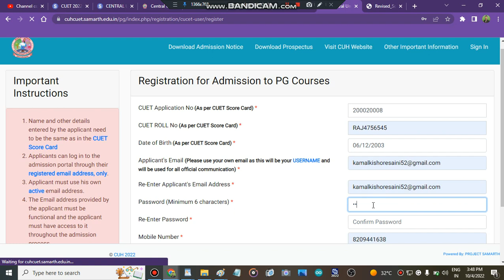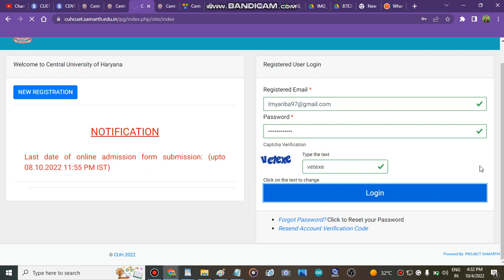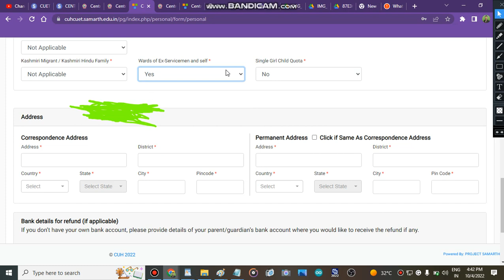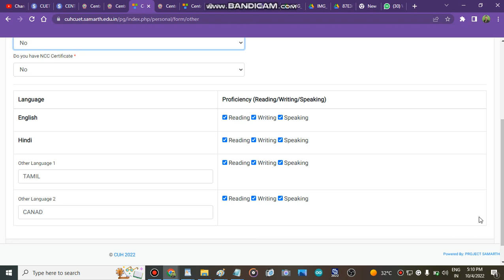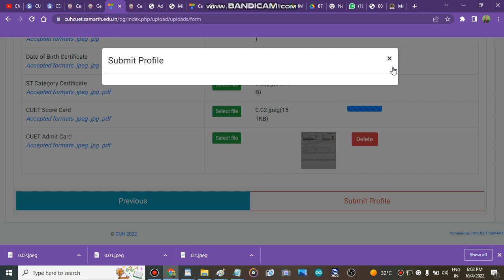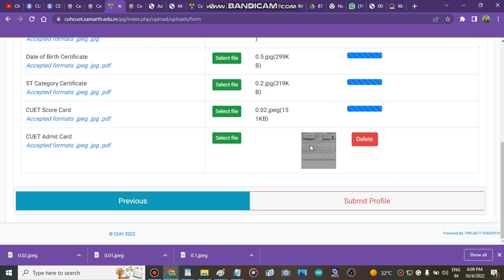Central University Of Haryana PG Registartion Start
" Cuet pg  admission portal 2022 open"

" all about Cuet pg 2022"
" central university of Haryana counselling portal start"
" cu Haryana counselling portal strat 2022"
" cu Haryana counselling portal start"
" central university of Haryana counselling portal "

" central university of Haryana subject wise cutoff"
" central university of Haryana how to fill admission form"
" how to get admission in central university of Haryana after cuet marks"
" all about central university of Haryana"

" central university of Haryana admisison process 2022"
" cu Haryana counselling process 2022"
" admission in central university of Haryana"

" central university of Haryana"
" cu Haryana counselling registration 2022"
" cu Haryana admisison process 2022"
" cu Haryana admisisons 2022"
" cu Haryana"